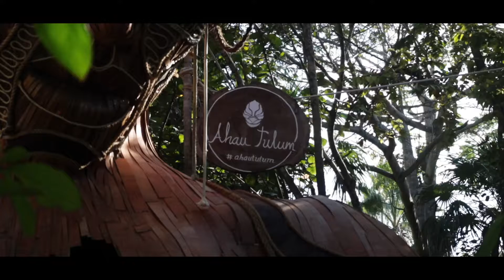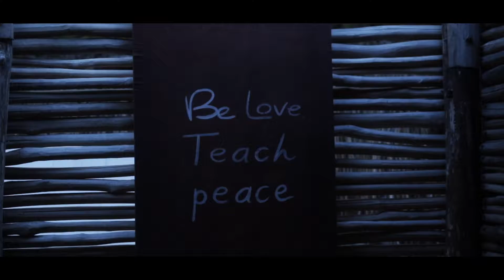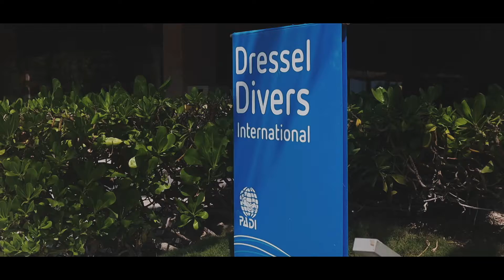Riviera Maya 2022 Barcelo Resorts , Tulum and Riviera Maya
Amazing holidays in Mexico Playa Del Carmen , Riviera Maya and Tulum
Polish Family from UK